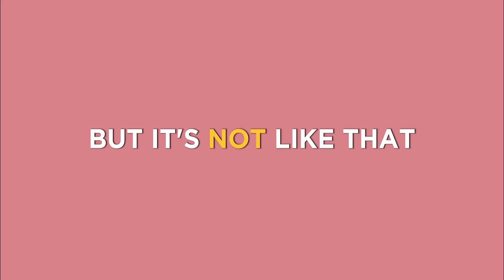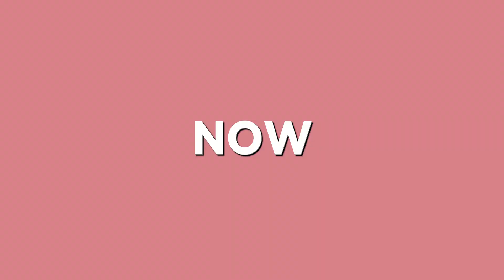How to grow an attractive beard - In Tamil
How to grow an attractive beard that suits you and looks good with our simple steps in Tamil.